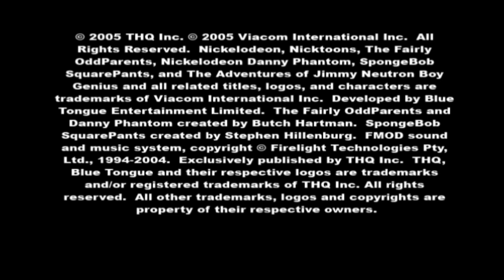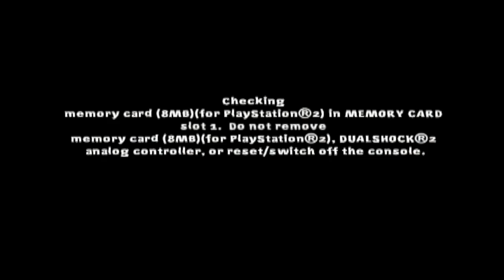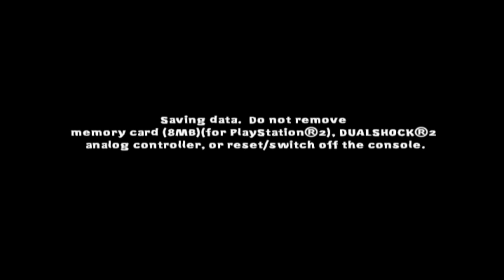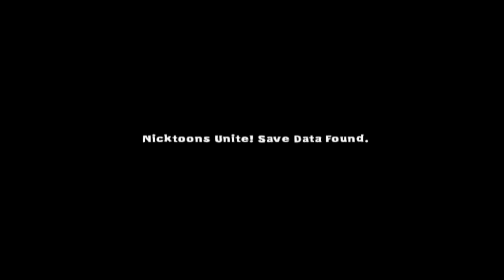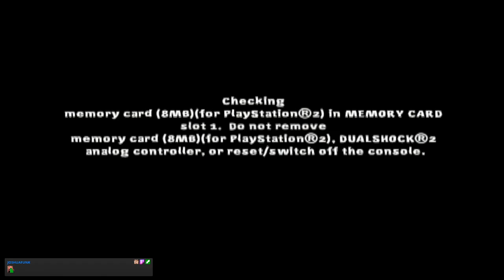Before Butch Hartman's Crazy Streak - Nicktoons Unite (One Off)